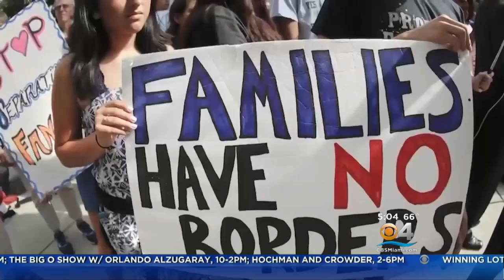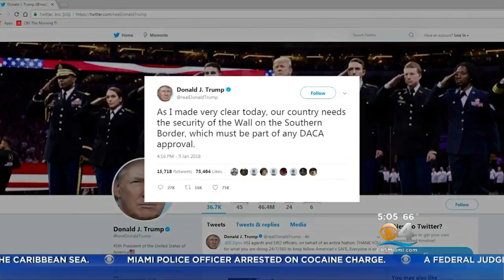Trump Insists Border Wall Must Be Part Of Deal To Save DACA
Federal judge has temporarily blocked Trump's efforts to end DACA